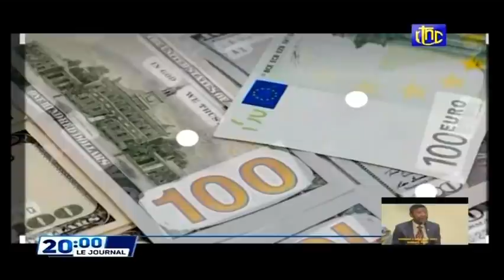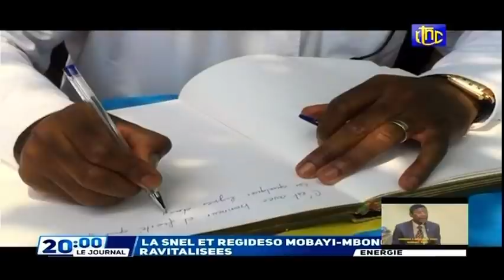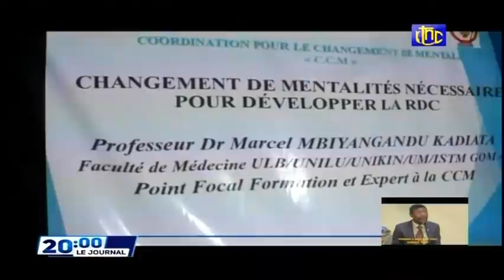🔴RDC : SUIVEZ LE GRAND JOURNAL DE CE VENDREDI 18.03.2022 RTNC EDITION 20H00